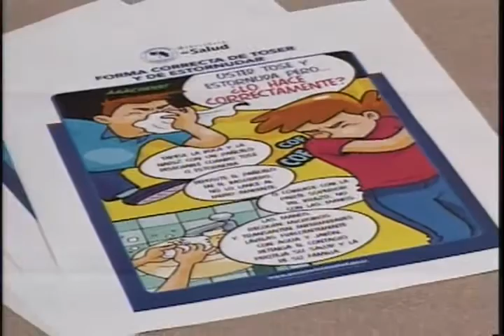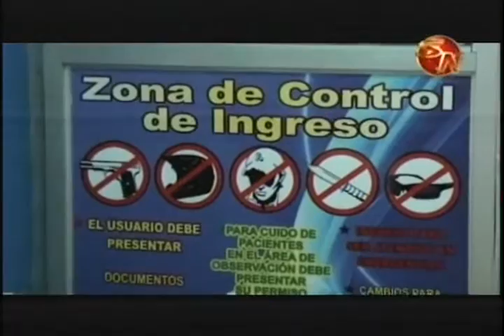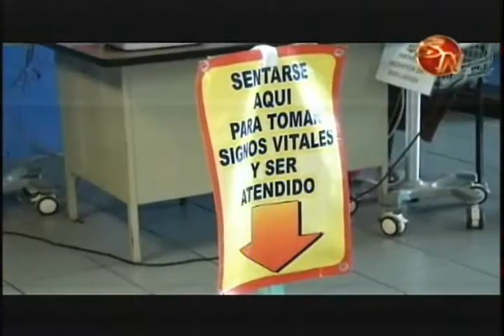ENTREVISTA GISELLE RIVERA